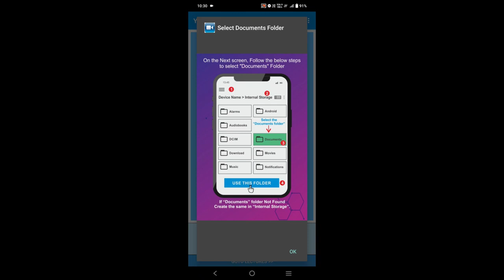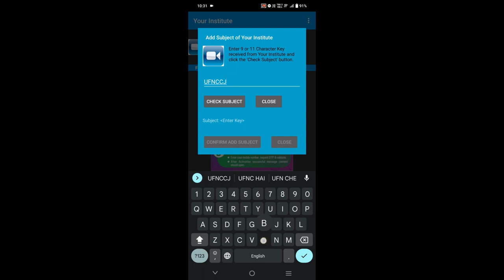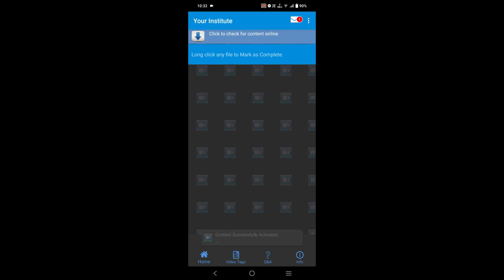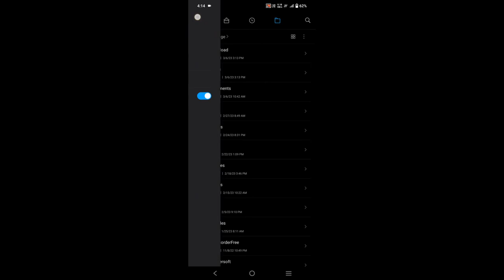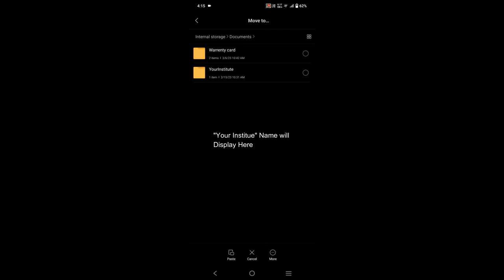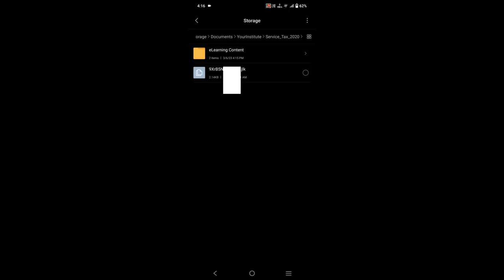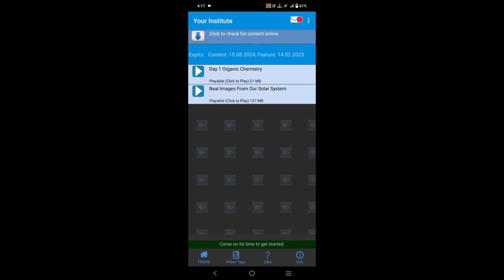How to activate your Google Drive Classes in Android